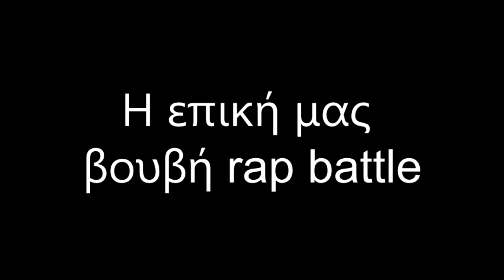｢ 2NE1 - Lonely ｣ Cover by Spirits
Hello~
Ελπίζουμε να σας αρέσει (παρά τον υπέροχο φωτισμό μας και υπέροχη ανάλυση :Ρ)
Είχαμε κάποια τεχνικά προβληματάκια όσο το φτιάχναμε, και παρόλο που η Penny (ή Γιώτα, όπως θέλετε) στερήθηκε πολύτιμο χρόνο διαβάσματός της και η Eru (ή Ερατώ) ήθελε να παίξει Shadow the Hedgehog τελικά τα καταφέραμε WOW!

Penny: @PennyHwa , @penny_soohwa
Eru: @kkoom_ (on both)